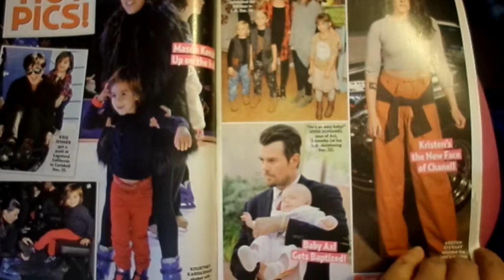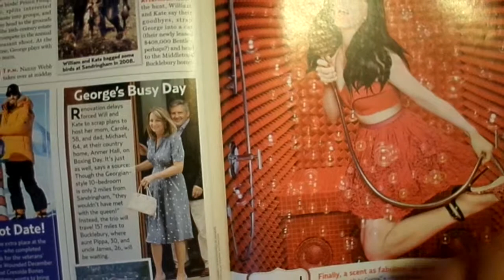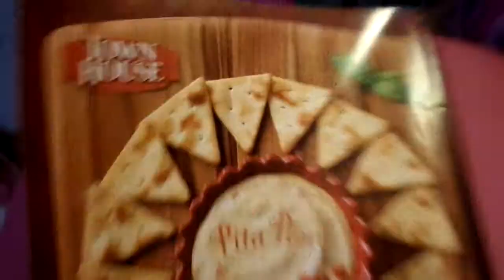PIPPA GETS ENGAGED US WEEKLY MAGAZINE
FLIPPING THROUGH " DECEMBER 30,2013 "